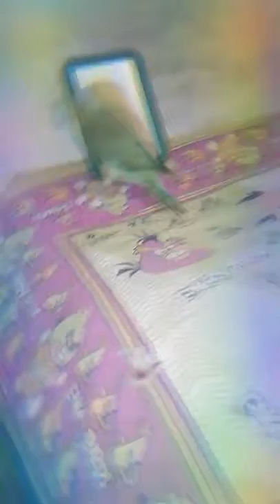😂Funny Parrot😂 Parrot Front on the mirror